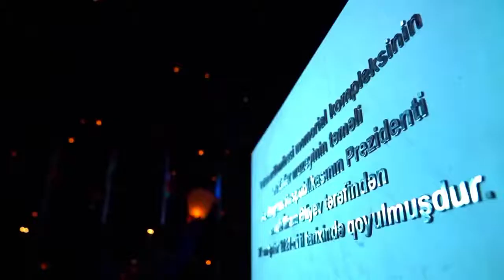Bakı səması Vətən müharibəsi şəhidlərinin şərəfinə nurlandı